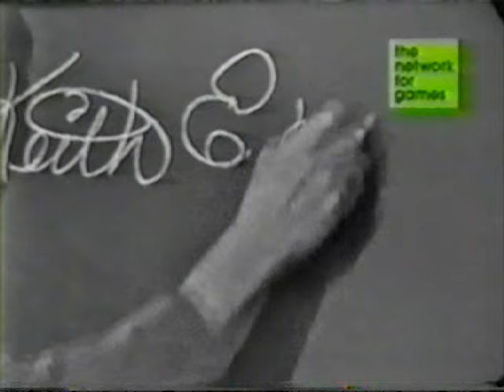Keith Davis What's my Line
Keith Davis on What's my line
My friend RD's father on whats my line in the 60s
Whats My Line  Season 13  Episode 40